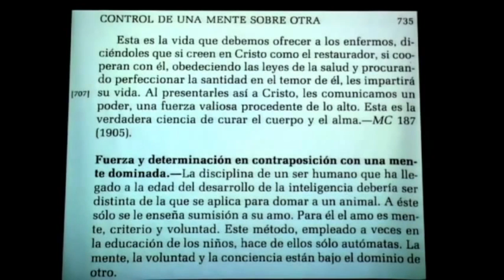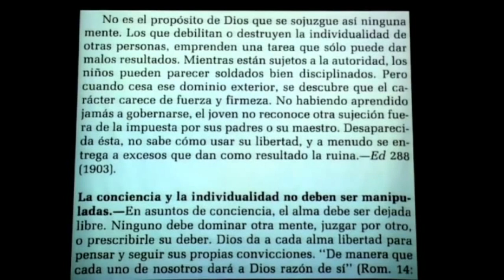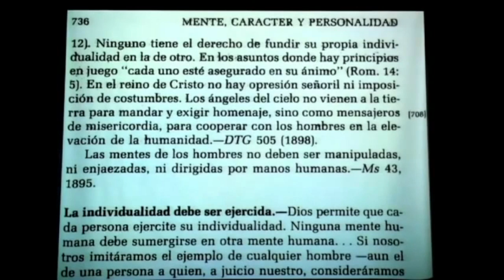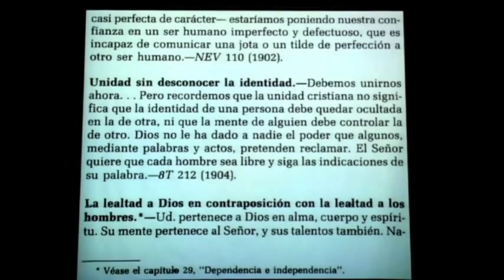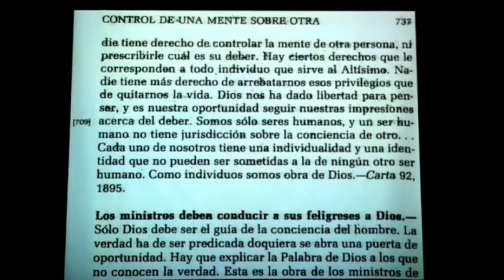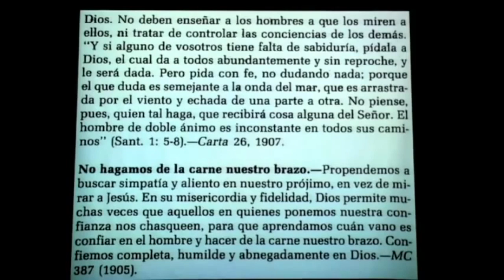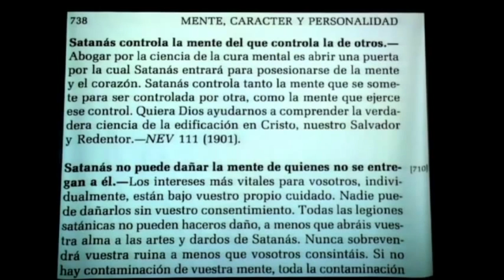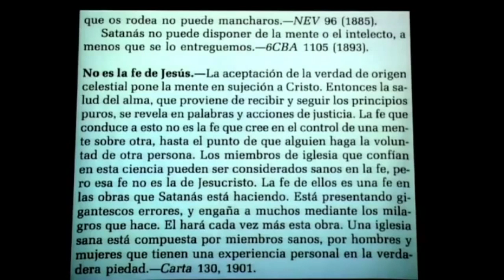La pseudociencia 7 portales dimensionales